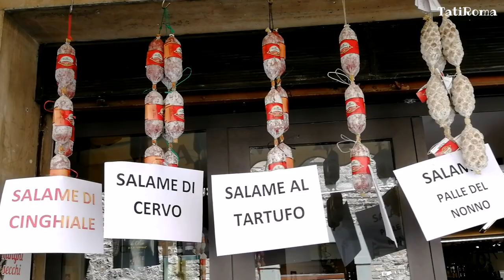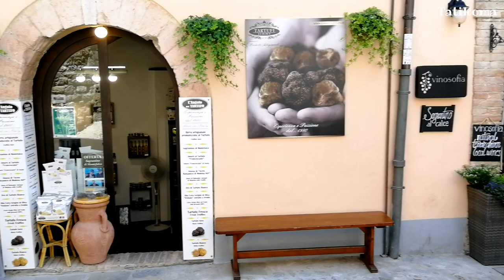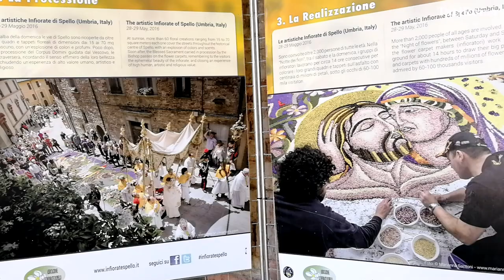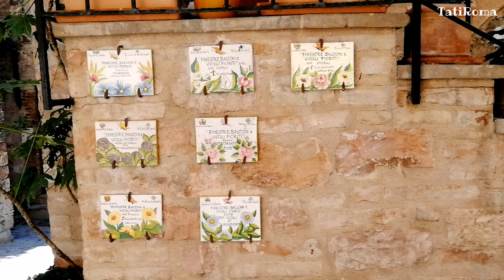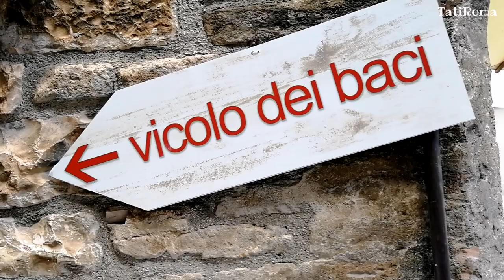Отпуск в Италии. Зеленые холмы Умбрии. Цветущий город Спелло. На заметку туристам. Лето 2020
Город Спелло утопает в благоухании цветов, а каждая улочка и переулок служат входом в новую сказку.Прогуливаясь по улицам Спелло мы с вами  вернемся в средневековые времена, которые, кажутся не были  романтичными, но в соединении с красотой кажутся сказочными.
Каждый год в Спелло проходит праздник Инфьерата. Традиция украшать улицы города лепестками цветов берет свое начало еще с античных времен, но лишь несколько веков назад она превратилась в настоящий праздник. Местная жительница Спелло выстлала перед своим домом цветочный ковер из лепестков, ее примеру последовали другие горожане, и со временем это стало в городе традицией.

Городок расположен на холме Умбрии, все время придется идти, то вверх, то вниз, но это того стоит……Смотрите видео и гуляйте с нами по Спелло.